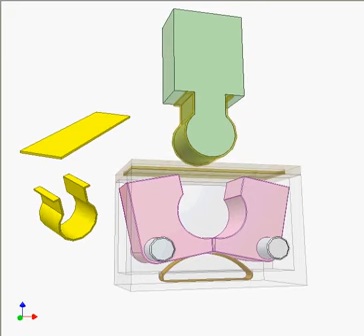21 Bending die 1